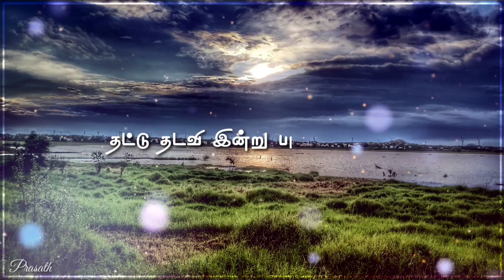💕இந்த கனவு நிலைக்குமா💕Thottu Thottu Pogum Thendral💕Kaadhal Kondein💕Tamil Whatsapp Status💕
Movie
Cast
Lyrics
Singers
Director

whatsapp status tamil,best sad,motivational whatsapp status tamil,google&google organization,whatsapp status
tamil,tamil love bgm whatsapp status tamil,mass whatsapp status tamil
best ar rahman ilayaraja aniruth yuvan shankar raja
30sec whatsapp status
google,google organization
freek tamilan
30 second whatsapp status
whatsapp video
whatsapp status
30 second statusSl
30 sec status video
status video
30 second
30 second video
30 second sad status video emotional whatsapp status
whatsapp status
30 second love video

30 second sad video
30 second love video
Whatsapp status video
30s cute love whatsapp status
30 second whatsapp
30 second story video
30 sec video story whatsapp status with lyrics
whatsapp status
whatsapp videos
WhatsApp status
30 seconds video,
Whatsapp statuz